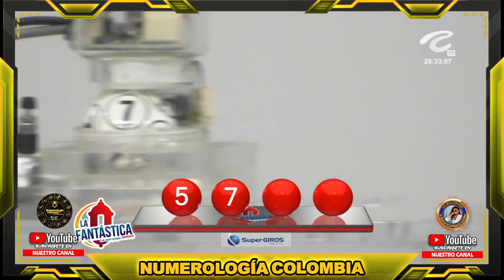LA FANTÁSTICA NOCHE Resultado del VIERNES 12 DE AGOSTO de 2022 ✅🥇🔥💰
Hola buenas noches, te presentamos los resultados de las loterías y chances en Colombia, vamos con el Resultados del Chance La Fantástica noche del VIERNES 12 DE AGOSTO de 2022.